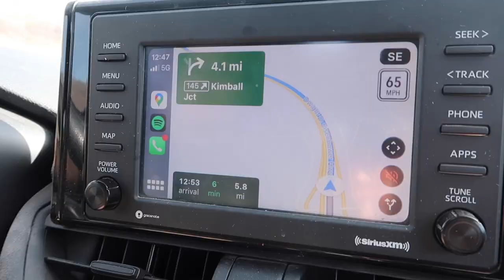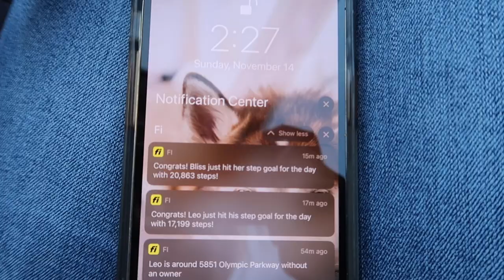We Went to A Husky Meetup!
I saw someone do this in another state and thought it’d be super fun to get together in Utah! We met so many new huskies and played at Runamuk Dog Park (an awesome 43-acre off-leash dog area that’s fully fenced in at Park City, UT)

Bliss & Leo Instagram: @BlissAndLeo
Samy's Instagram @SameryMorasTKD

ABOUT BLISS AND LEO
As a kid, I was the type to bring home any animal I saw walking alone on the streets. I have no idea where my love of dogs came from, cause my parents definitely did not share it. They allowed me to keep the pets only until I found them their home. When I graduated from college and lived on my own, I finally got my first dog- Bliss, an aussiedoodle. She was super easy to train and loved adventuring with me. Once she was about a year old, I made the jump to get Leo! I had always wanted a husky and knew I was about to turn my house upside down from the chaos of owning this type of breed. I now love sharing our adventures through training, adventuring Utah with them and fostering other pups!

OUR FAVORITE DOG PRODUCTS
Car Dog Seatbelts
Car Seat Cover for Dogs
Slow Feeder for Leo
Salmon Oil Mix-In for Food
Dog Hiking Backpack
Super Chewer Squeaky Toy that Leo Hasnt Destroyed